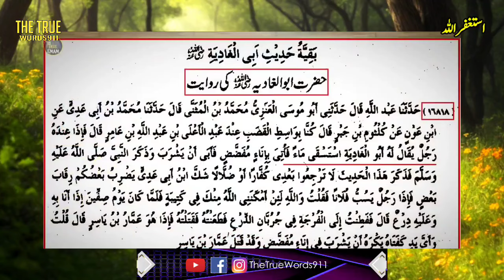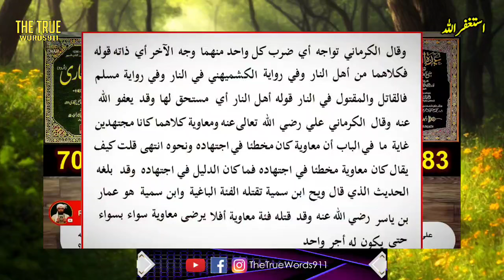Ammar Ko Baghi Jamaat Qatal Kre Gi [ Engineer Muhammad Ali Mirza ]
Ammar Ko Baghi Jamaat Qatal Kre Gi (Complete Hadees)Engineer Muhammad Ali Mirza

Jazak Allah